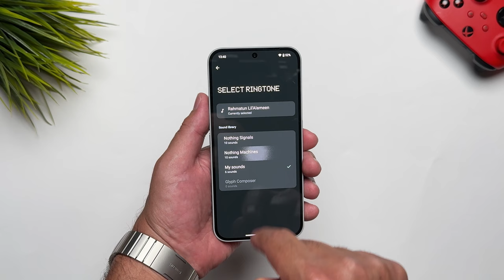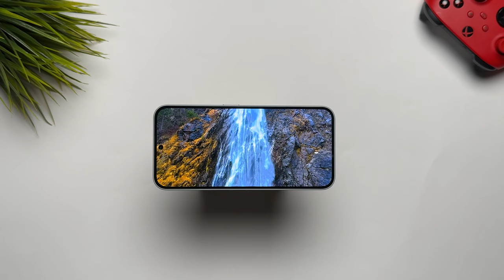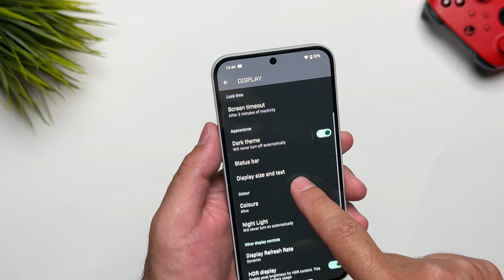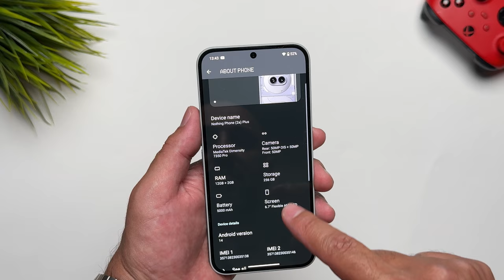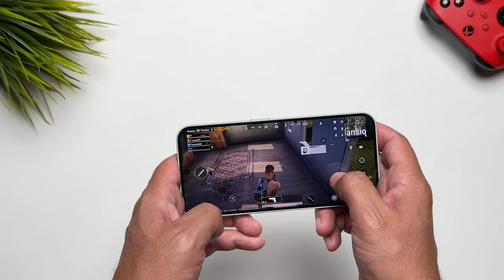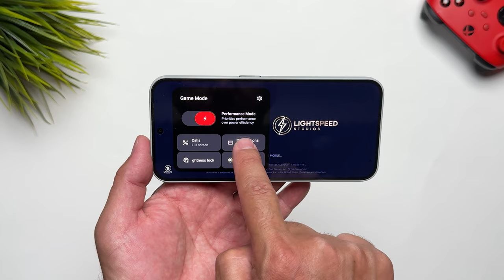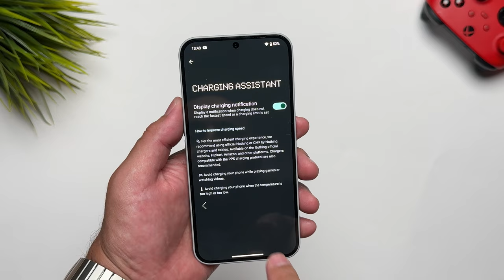مراجعة هاتف Nothing Phone 2a Plus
هاتف nothing phone 2a plus
أحدث إصدار من شركة نوثينغ
قدموا فيه معالج جديد
كاميرات أفضل
وشحن أسرع
تعالوا نتعرف على هذا الهاتف